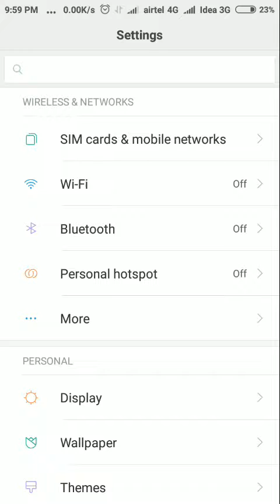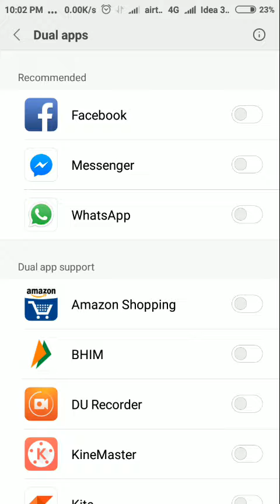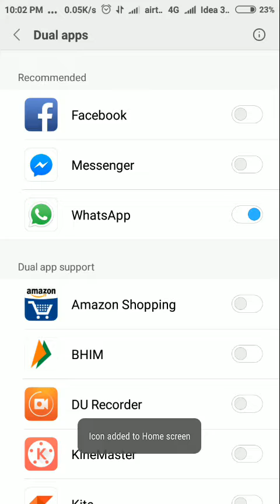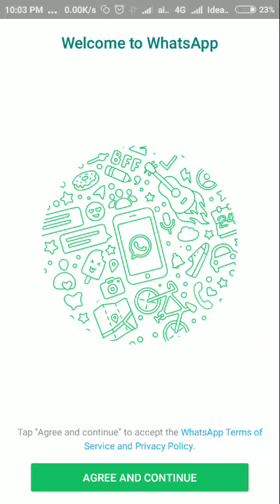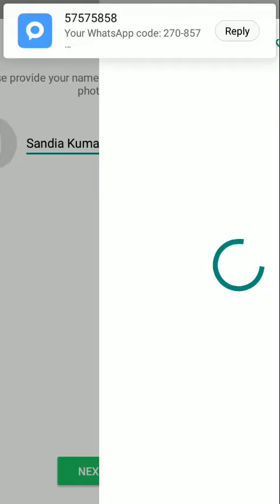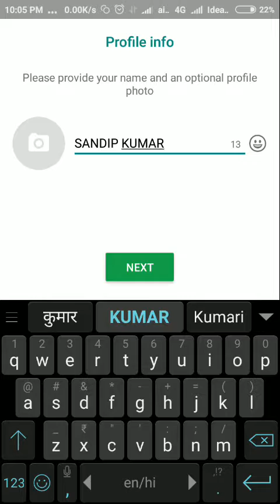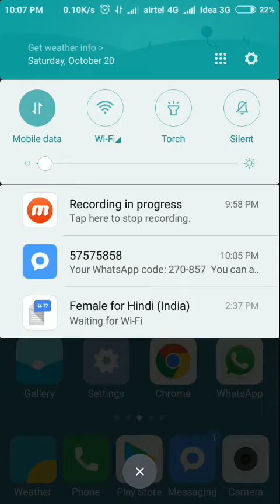How to install multiple whatsapp on same android phone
एक फोन पर एक से ज्यादा whatsapp कैसे चलाये

create multiple channels on one account